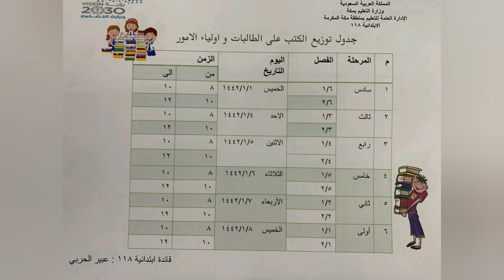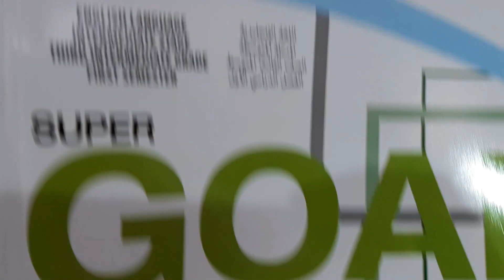✍✍Receive books from the school😍✍✍استلام الكتب من المدرسة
Farheen Vlogs